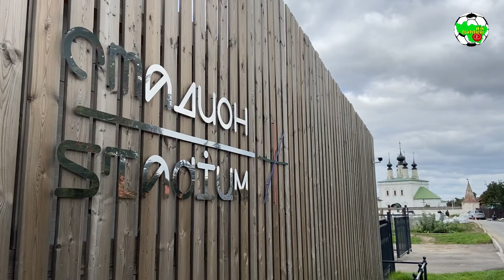Добрыня - Киржач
Вторая группа
г. Суздаль, ст. "Спартак"

"Добрыня" (Владимир) 6:0 "Киржач"